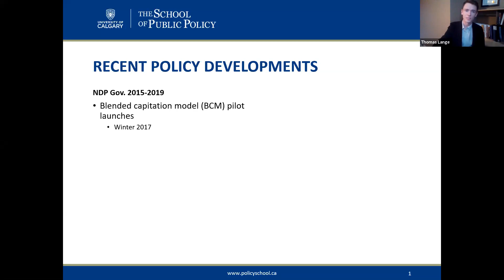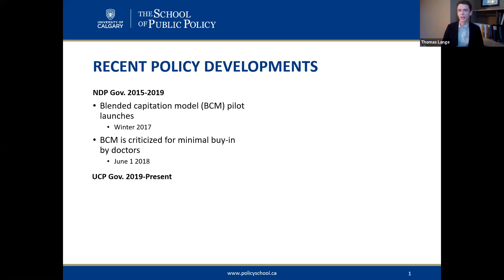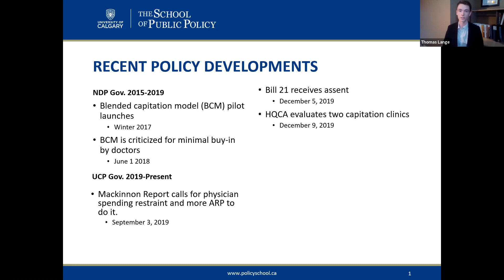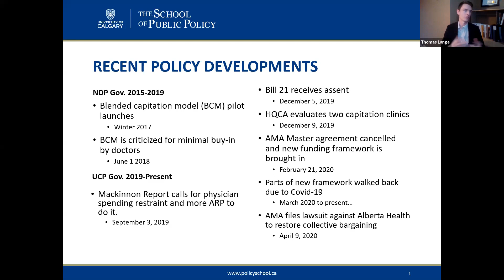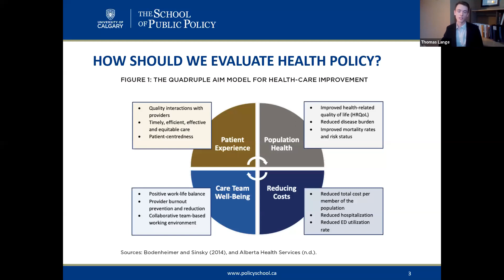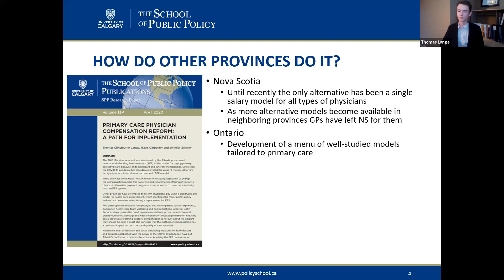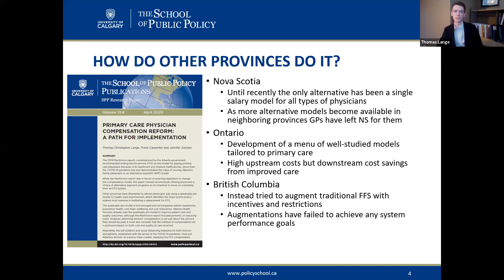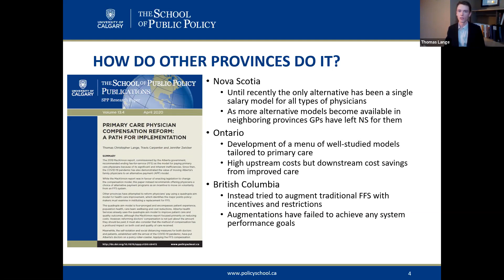COVID19 & Alberta’s Effort to Restructure Physician Pay - The School of Public Policy Webinar Series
This webinar will take a look at what Covid-19 has meant for fee-for-service and physicians-government relations as well as what other province’s experiences with alternative pay models can teach Alberta, post Covid-19. Presenter Thomas Lange will reflect on recent policies to aggressively control physician compensation in Alberta.